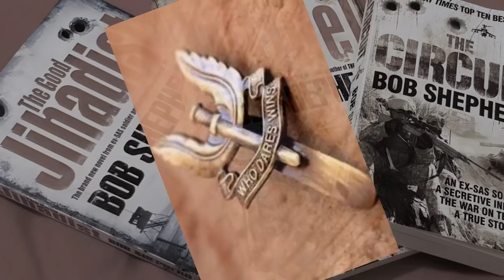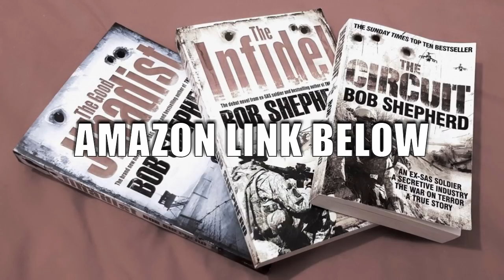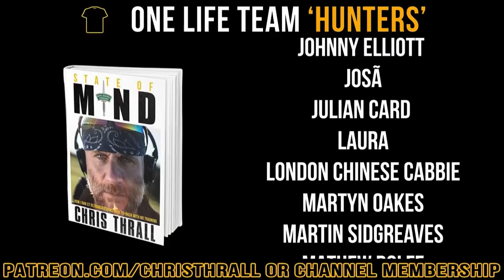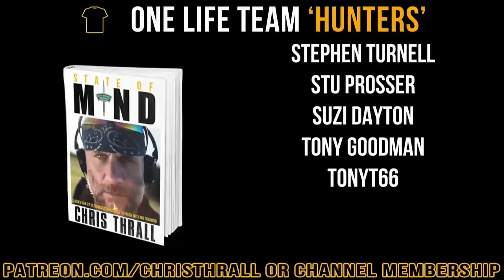SAS | Parachuting Into The South Atlantic | Iranian Embassy Siege | Bob Shepherd Special Air Service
Bob Shepherd is a British Special Forces (UKSF) veteran and author. The Circuit was a Sunday Times bestseller. During twenty years of service with 22 SAS Regiment (Special Air Service), Bob participated in the Dhofar campaign, Oman, the Iranian Embassy siege in London, The Falklands War, the first Gulf War and Bosnia.  He left the Regiment as a Warrant Officer and worked on the international security circuit as an adviser. Bob’s work in the private sector has taken him to the most volatile places on earth, the Balkans, Palestine, Afghanistan, Iraq, Pakistan and Saudi Arabia.  He is a regular media commentator on security issues and appears on CNN International, BBC One, BBC World, BBC Radio and SKY News.

Bob's books:
'The Circuit'
'The Infidel'

Bob's media:
bobshepherd (dot) com

➱ Supergreens powder
➱ Nutribullet